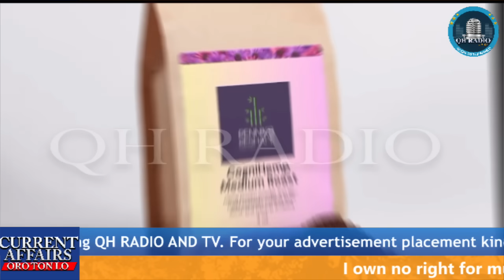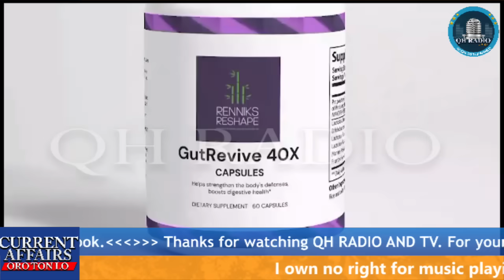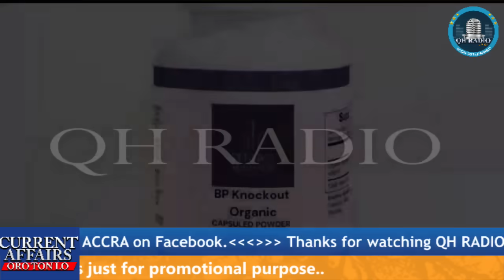OBA ELEGUSHI ON MOHBAD SON! EWAAGBO ORO TO NLO LORI OBA ELEGUSHI ATI MOHBAD QUADRI HAMZAT REPORTING